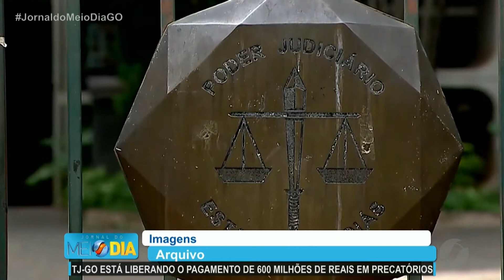JMD (31/07/21) Tribunal de Justiça está liberando o pagamento de 600 milhões de reais em precatórios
T-60 está liberando pagamento de 600 milhões de reais em precatórios.